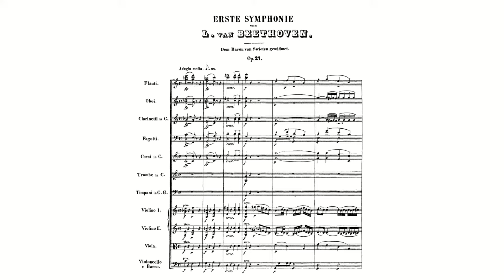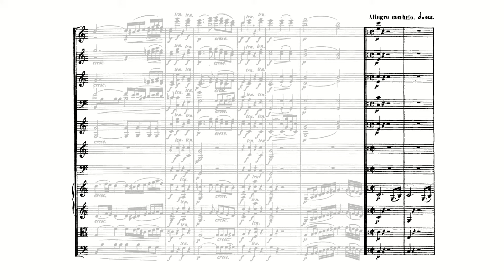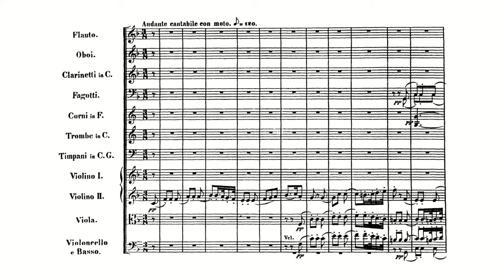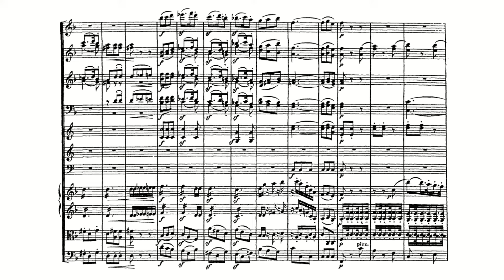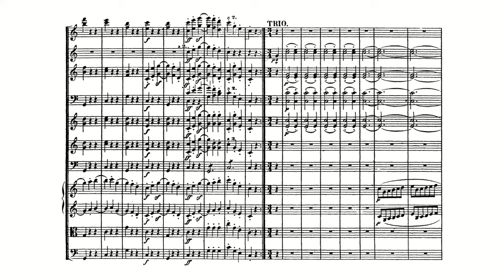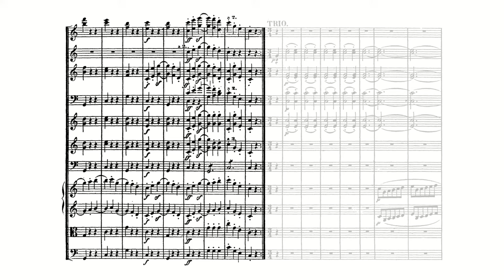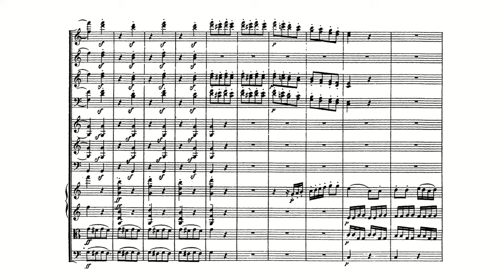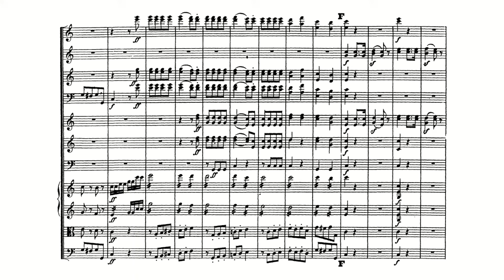Beethoven: Symphony No. 1 in C major, Op. 21 [Böhm & VPO] (with Score)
Ludwig van Beethoven:
Symphony No. 1 in C major, Op. 21 (with Score)
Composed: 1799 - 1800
Conductor: Karl Böhm
Orchestra: Vienna Philharmonic

00:00 1. Adagio molto – Allegro con brio (C major)
09:42 2. Andante cantabile con moto (F major)
18:25 3. Menuetto: Allegro molto e vivace (C major)
22:25 4. Adagio – Allegro molto e vivace (C major)

The year 1800 marked a watershed in Beethoven's development. On April 2 in Vienna, he made his debut as a composer of symphonies during a concert he had arranged and financed himself. Beethoven began to work intensively on the symphony in 1799, completing the work the following year. The symphony, though enthusiastically received at its premiere, already carried portents of the composer's coming radicalism. At the time, some observers commented upon the work's prominent use of wind instruments, but few noted the first symphony's masterstroke; it opens with the "wrong" chord -- a dominant seventh of the subdominant key of F major, and not the expected tonic chord of C major. The English musicologist Sir Donald Francis Tovey dubbed this work "a comedy of manners." It is, in some sense, a skit on the deeply engrained style and vocabulary of Classicism itself, though the humor is unquestionably Beethoven's own. The opening movement begins with the celebrated discord mentioned above, which ushers in the slow introduction, questioning and insistent. It leads to the start of the exposition, again interrogatory in character. Fanfares add a martial flavor to the music, which is offset by the more lyrically inclined second subject group. The exposition is repeated, according to Classical convention, and the development that follows is terse and far more acerbic in manner, and does not allow the same contrast between songful and martial elements. Already extremely mature and "studied," this austere development is relieved only when the recapitulation arrives, now with great forcefulness. The imitative dialogues between wind and strings are predictably Classical in style, as is the jubilant coda. The Andante seems more subdued and relaxed, but the manner in which it preserves the latent drama associated with symphonic form is particularly subtle and entertaining. It begins with a fugal motif, derived from the rising tonic triad heard at the start of the first movement's exposition, and used so emphatically in its coda. An ingenious piece of orchestration occurs at the close of the Andante's exposition. Triplet figures in the violins and flute and off-beat accompanying chords are supported by regular drum taps, perhaps pointing forward to the start of the Concerto for violin and orchestra, Op. 61, and to the closing bars of the Concerto for piano and orchestra, No. 5, Op. 73, "Emperor." The third movement's marking raises the question of whether Beethoven could have intended this to be a stately Haydn minuet before he increased the tempo indication. The incisive rhythmic energy suggests something wholly new, and the movement already has the manner of Beethoven's later scherzi -- it is one in all but name. While a more static episode in D flat follows the main material, and the central trio section is more reserved, it is significant, surely, that several Beethoven manuscripts (including that of his Symphony No. 3 in E flat, "Eroica") contain similar third-movement tempo markings. Tovey likened the explosive start of the finale to the release of "a cat from a bag." The whole orchestra plays a unison fortissimo chord of G, the dominant, an effect that recalls the slow introduction of the first movement. The main motif is derived from nothing more complex than a rising scale on the tonic, but throughout the movement, Beethoven's use of scalar figures becomes increasingly obsessive, as the theme is heard in a variety of keys, and is often heard in inversion when various instruments are in dialogue. The development features a daring harmonic treatment of the scale theme, and Beethoven employs much dense counterpoint before the work ends in a positive and triumphant reassertion of C major.